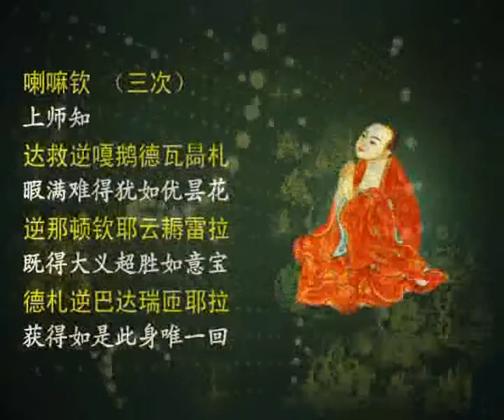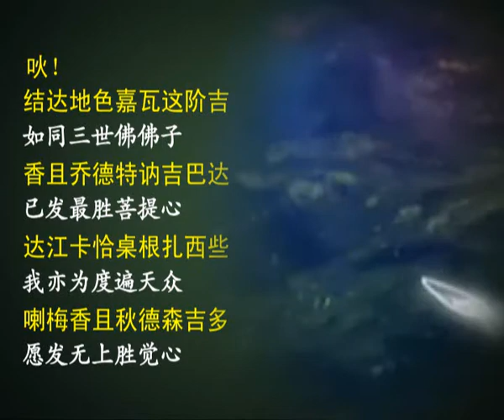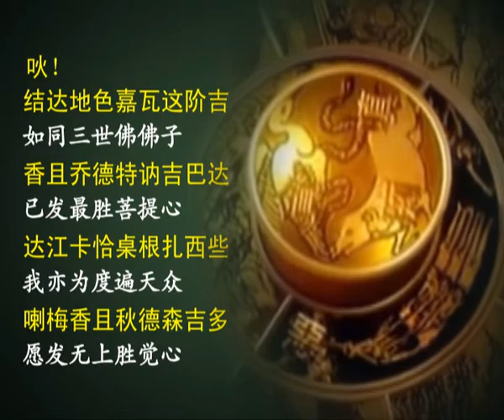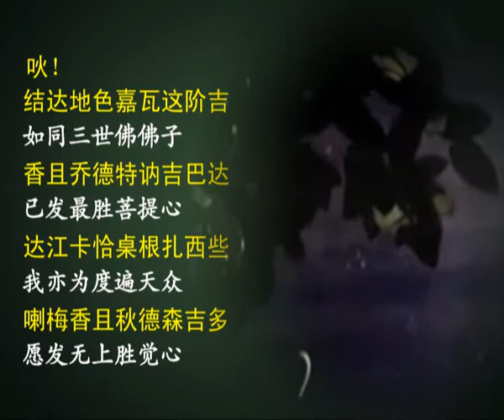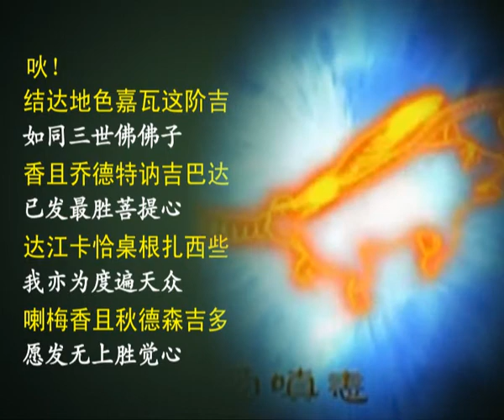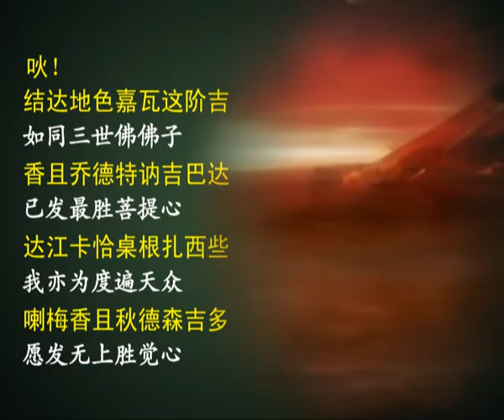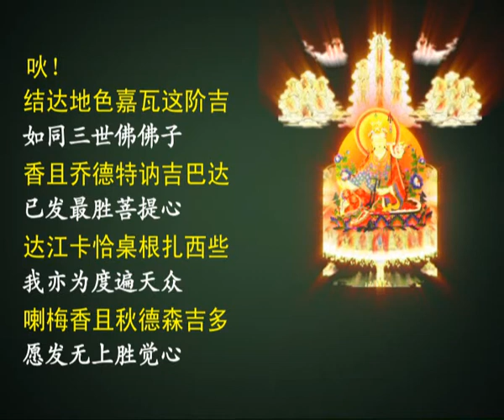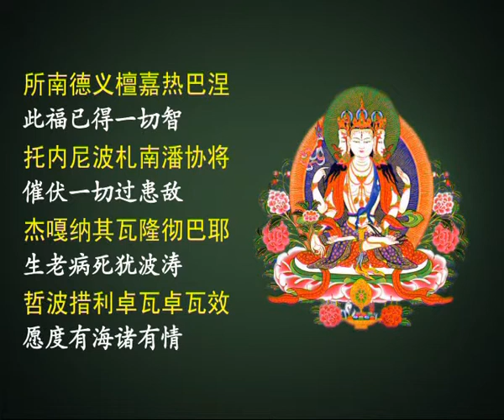加行修法-----发心偈55分钟 + 开显解脱道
加行修法3 发心偈55分钟 + 开显解脱道